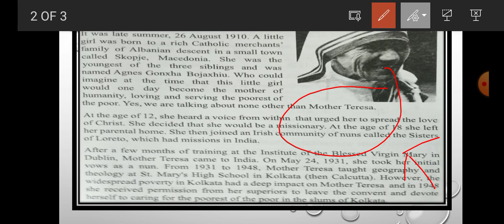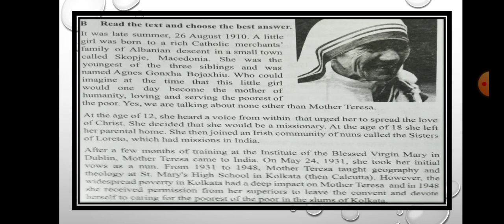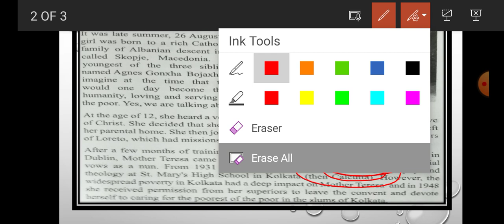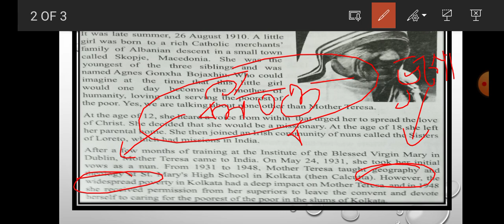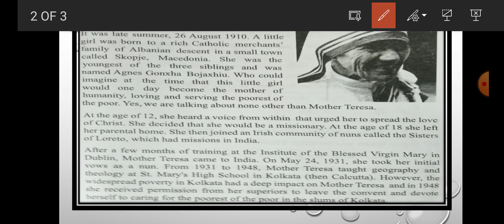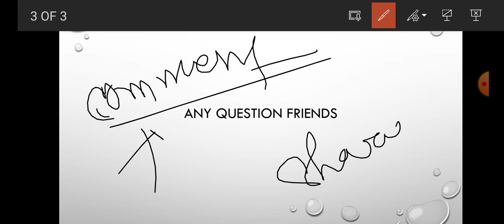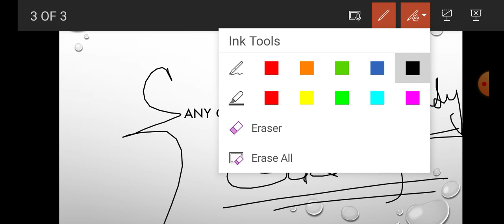English 1st paper, part 01, নতুন কিছু শিখ